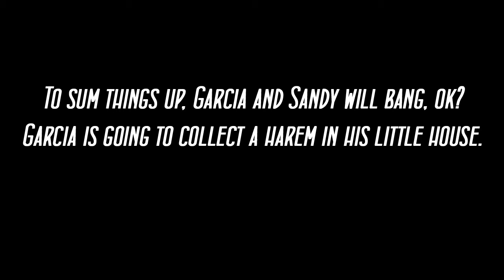Starting The Harem || The Sims 2 || #8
Welcome to The Sims 2! We will follow the life of a hipster named Garcia Sevndoom. His goal in life is to be at the top of the Slacker career job, and to have many babies.

No, we will not play The Sims 3.
I have no idea where most of my custom content is from, I set up my downloads folder a few years ago. Your best bet is to look for it on Mod The Sims 2.
I am using a few mods that make the game better; Mainly ACR (Autonomous Casual Romance) and a mod that will allow male/male and female/female pregnancies.
And before you ask, yes some of the things in my downloads folder are old and I hardly use all of them. I should probably clear out my Downloads folder sometime.

This episode contains the spoopy echo of doom. We forgot our headphones and it was really hard to avoid the echo without completely muting the gameplay sound.